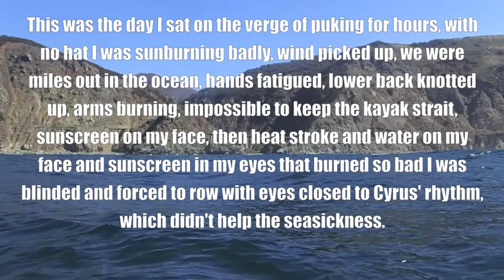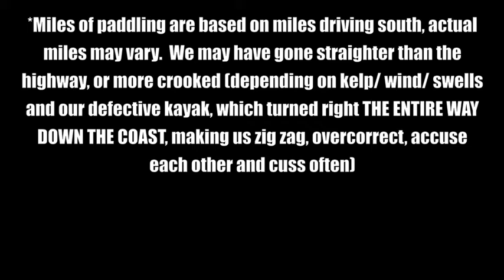Week 52 Part 1 How to Tell How Long Until the Sun Sets and Know When a Full Moon Will Rise and Set